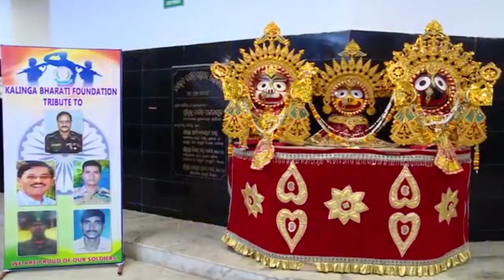Kalinga Bharti Foundation - Shahido ko Salaam